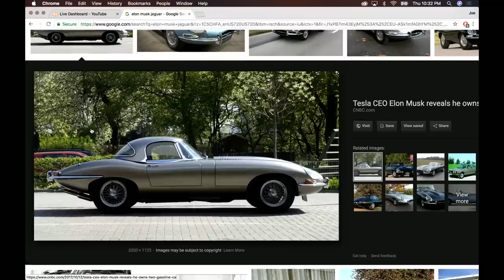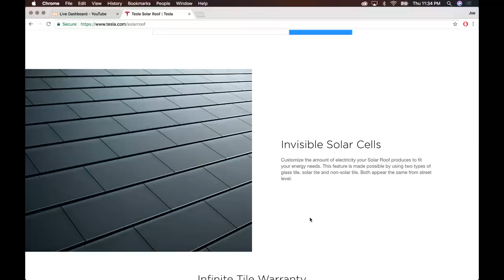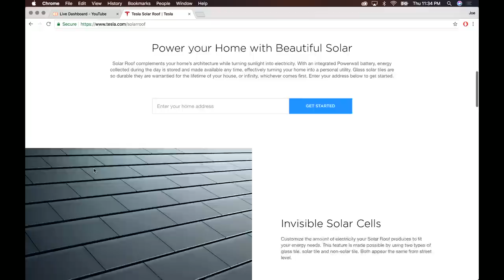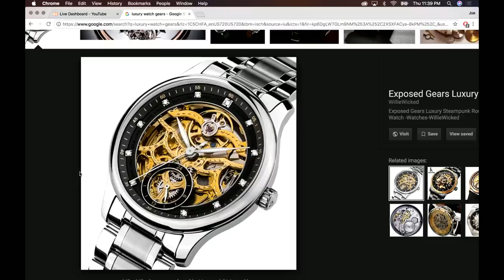Joe Rogan Experience #1169 - Elon Musk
Elon Musk is a business magnet, investor and engineer.